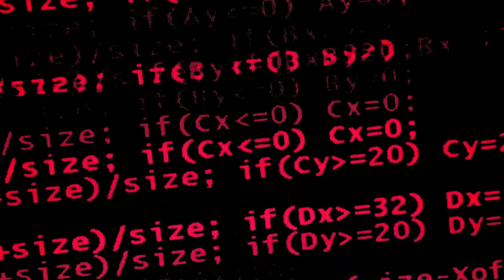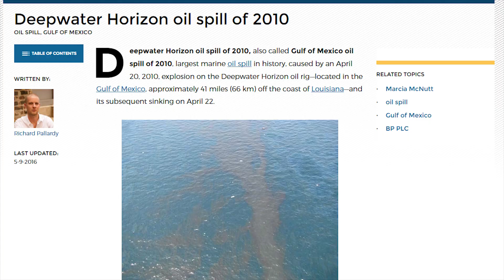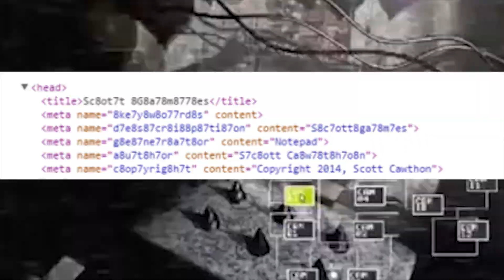15 Greatest Conspiracy Theories That’ll Change The Way You Play These Games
Gaming conspiracies are all the rage these days. It seems like everyone has some kind of creepypasta tale about a secret level in a game or something. Most of these are easily dismissable but sometimes there’s some compelling evidence supporting these claims.